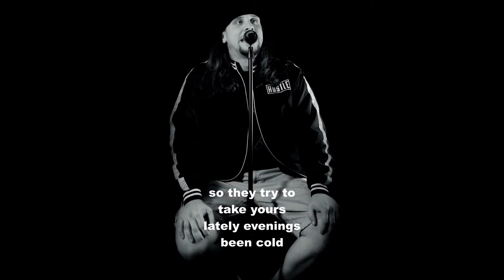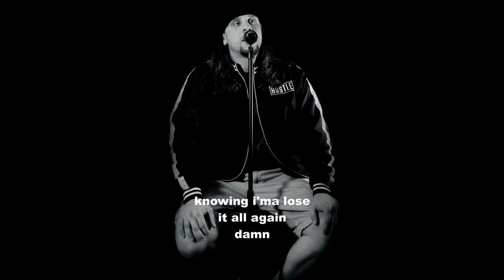Buggs - Day One (Live Performance)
A live performance of an un-released song off the solo album titled 'SOULED OUT' coming soon!